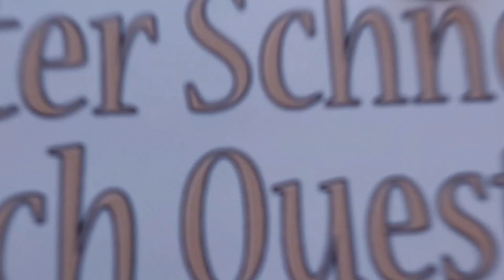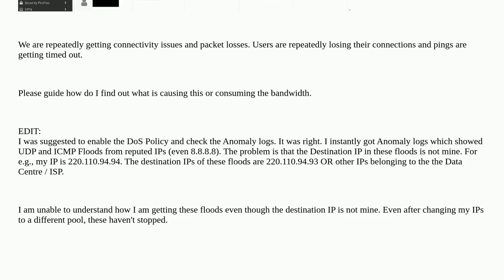Networkengineering: My Fortinet Firewall shows 100Mbps (100%) bandwidth usage in the BD dashboard...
My Fortinet Firewall shows 100Mbps (100%) bandwidth usage in the BD dashboard but Fortiview sources do not show much usage. Facing connectivity issue!

A special thanks goes out to the community

  fortinet firewall fortigate